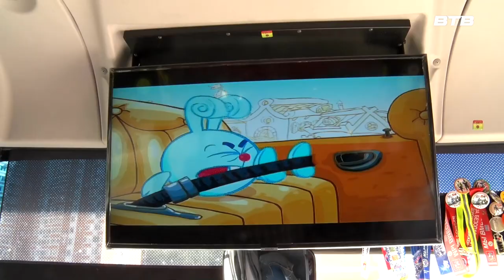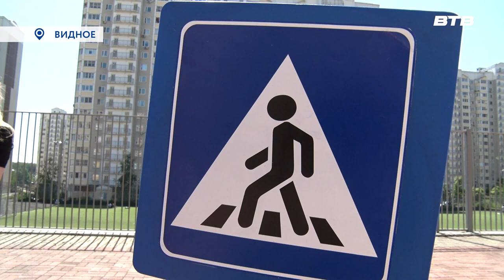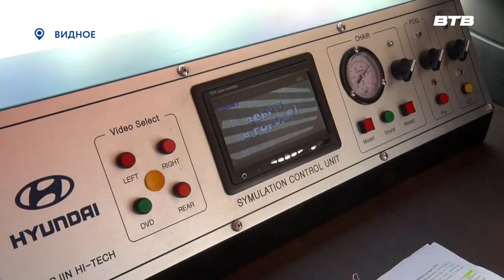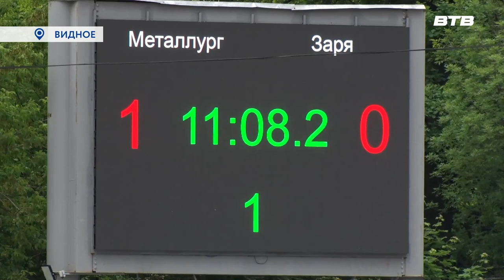Новости телеканала Видное-ТВ (14.06.23 - среда)